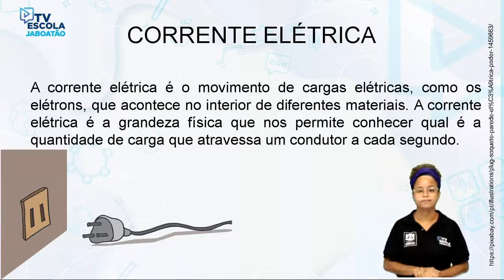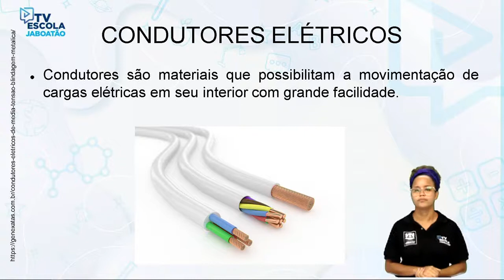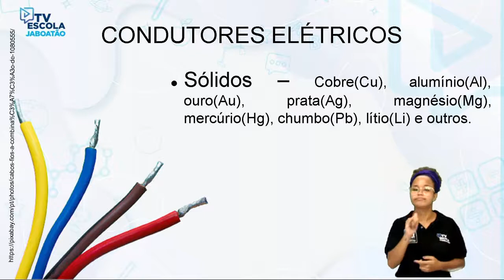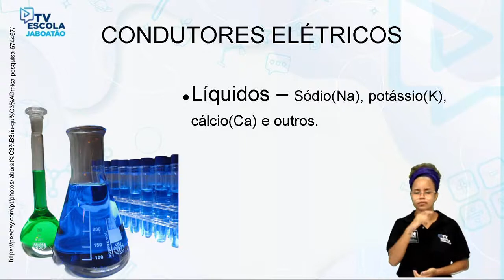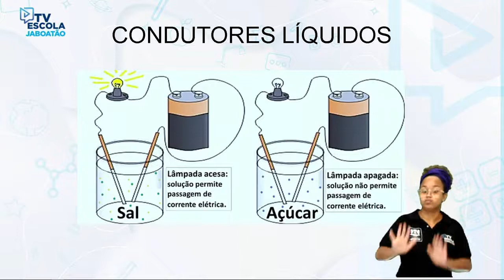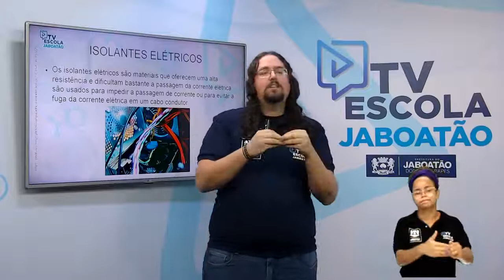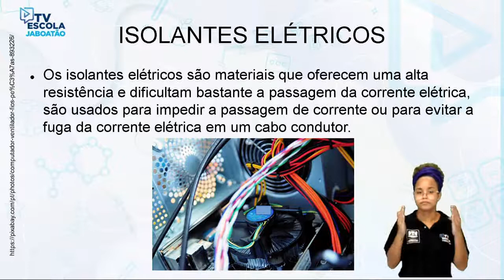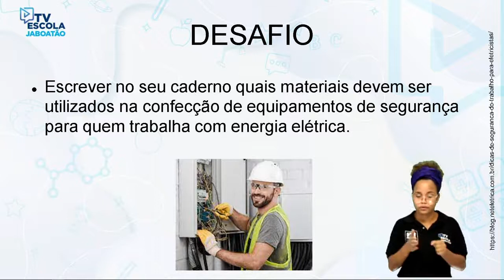TV Escola Jaboatão 8º ano Ciências Isolantes e condutores elétricos